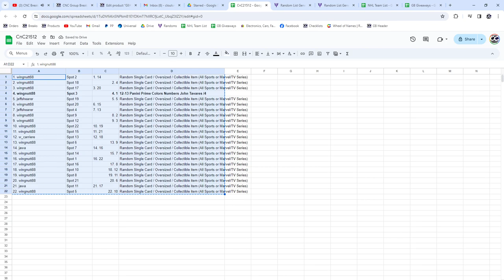John Tavares Prime Patch Hockey Chancer Break - CNC GB #21,512